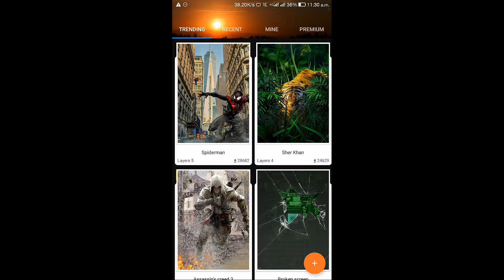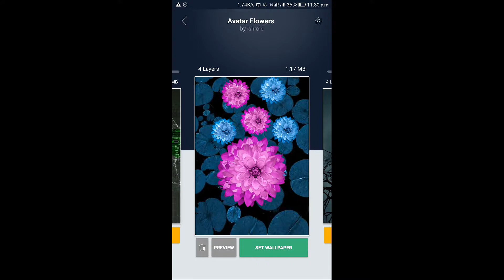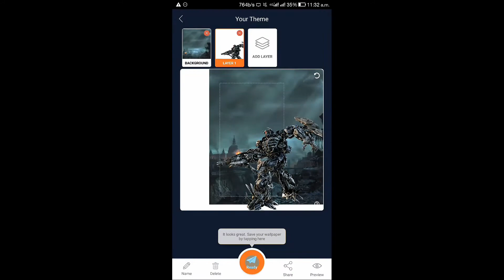How To Make Your Own 3D parallax Wallpaper In Android Phone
In this video i will show you how to download 3D parallax Wallpaper and how to make your own 3d parallax Wallpaper